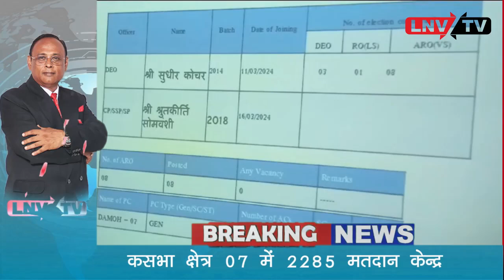चुनाव की हुई घोषणा,मतदान 26 अप्रैल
आदर्श आचार संहिता चुनाव की हुई घोषणा LNV TV NEWS 16 March 2024
दमोह जिला निर्वाचन अधिकारी सुधीर कुमार कोचर ने पत्रकार वार्ता में दी जानकारी
Damoh @भारत निर्वाचन आयोग के द्वारा चुनाव की तारीखों का ऐलान कर दिया गया है मध्य प्रदेश के दमोह जिला मुख्यालय पर दमोह संसदीय क्षेत्र 07 को लेकर निर्वाचन से संबंधित तैयारी की जानकारी दमोह जिला निर्वाचन अधिकारी सुधीर कुमार कोचर ने पत्रकार वार्ता के दौरान दी। उन्होंने आदर्श आचार संहिता के संबंध में भी जानकारी दी तथा पत्रकारों के प्रश्नों के उत्तर दिए। दमोह के नवागत पुलिस अधीक्षक के श्रुतकृति सोमवंशी ने लॉ एंड ऑर्डर के संबंध में जानकारी दी। इसी क्रम में मुख्य कार्यपालन अधिकारी जिला पंचायत अर्पित वर्मा एवं नगर दंडाधिकारी एवं उप जिला निर्वाचन अधिकारी मीना मसराम भी चुनाव से संबंधित जानकारी दी।